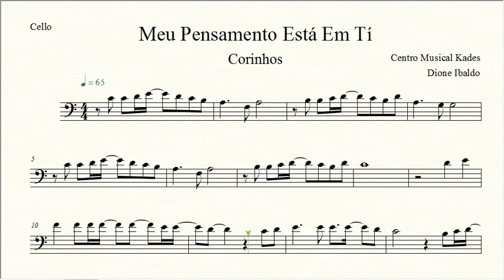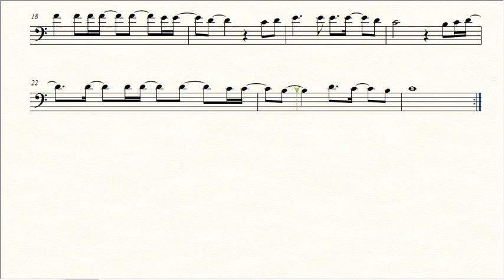Partitura Meu Pensamento Está Em Tí - Corinhos - Violoncelo